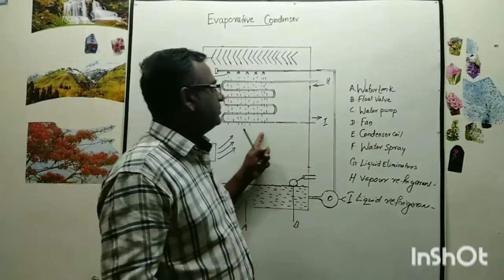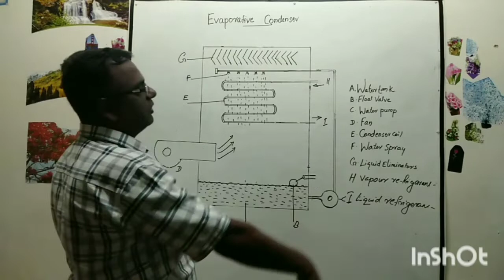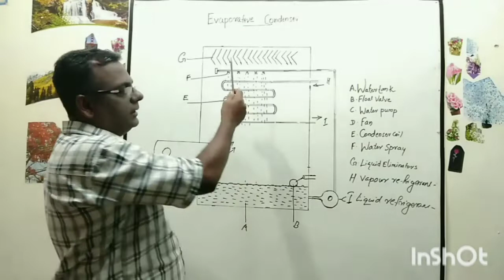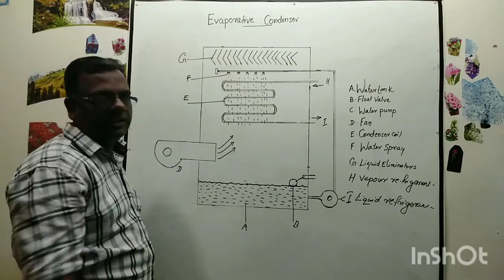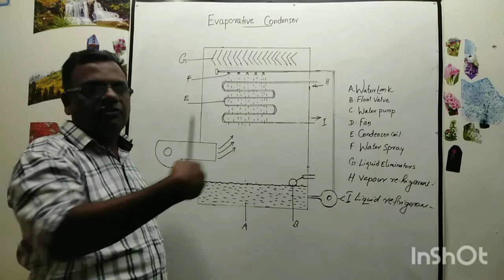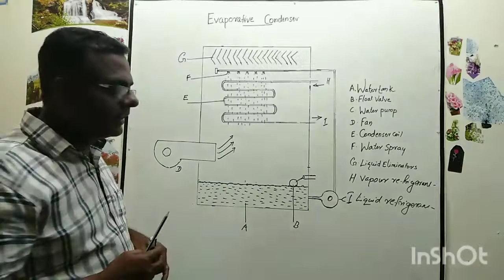Evaporative condenser (Part 15)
In ice plant with low capacity the evaporative condenser without fan is used. This condenser is cooled by natural air and water. The condenser must be located at place, where free natural air is available

R&AC Tech saji